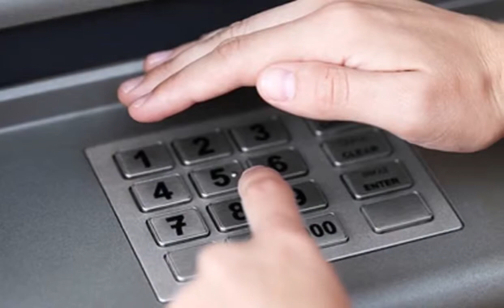आखिर 4 अंकों का ही क्यों होता है Atm पासवर्ड जानिए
आज हम एटीएम को लेकर बात करे तो आपको ये बता दें कि आप और हम सभी एटीएम का इस्तेमाल करते है जिसका पासवर्ड केवल 4 अंकों का ही होता है। किन्तु आपने कभी ये सोचा है कि ये पासवर्ड सिर्फ चार अंकों का ही क्यों होता है।

बता दें कि, एटीएम का आविष्कार जॉन एड्रियन शेफर्ड-बैरॉन नाम के एक शख्स ने किया था। उन्होंने एटीएम से ट्रांजेक्शन को सुरक्षित रखने हेतु 6 अंकीय पासवर्ड का प्रस्ताव रखा था। किन्तु अपनी पत्नी कैरोलिन के कारण उन्हें यह प्रस्ताव वापस लेना पड़ा।

दरअसल, उनकी पत्नी अधिकतम 4 अंकों की संख्या को ही याद रख पाती थी। इससे लंबी संख्याओं को याद रखने हेतु उन्हें कड़ी कड़ी मेहनत करनी पड़ती थी एवं बैरॉन अपनी पत्नी को किसी हाल में मुश्किल में नहीं देखना चाहते थे।

अपनी पत्नी की इसी परेशानी को दूर करने हेतु उन्होंने एटीएम के पासवर्ड को हमेशा हेतु 4 अंको का ही कर दिया।